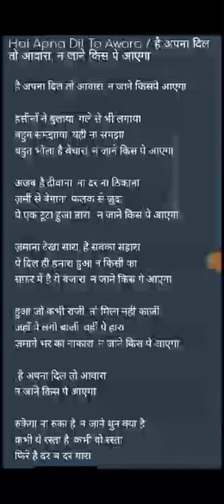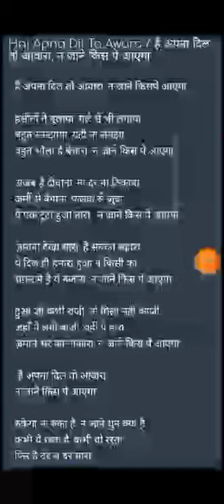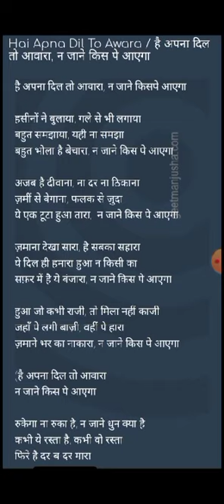hai apna dil to aawara